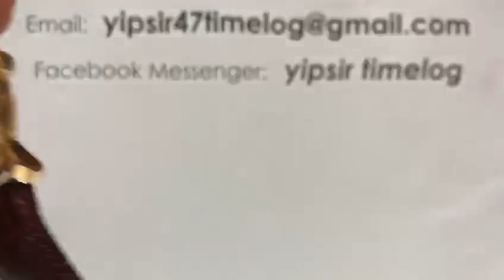TISSOT NAVIGATOR WORLD TIME LIMITED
老一代的表友，就知此表也曾熱炒